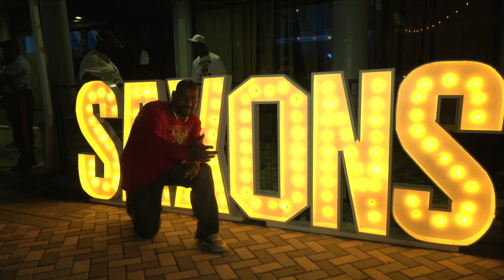Kalik Victory Fest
Bahamian entertainers perform at Kalik Victory Fest.  A celebration in honour of the Saxon Superstars victory Boxing Day 2023 and New Year's Day 2024 Junkanoo Parades.